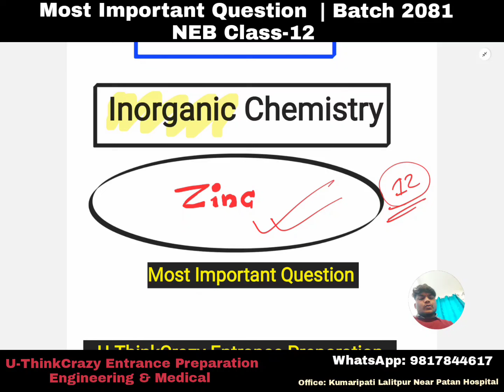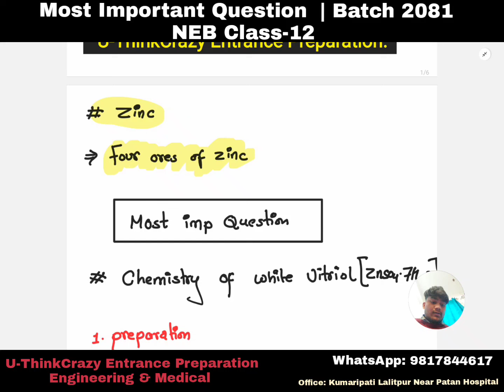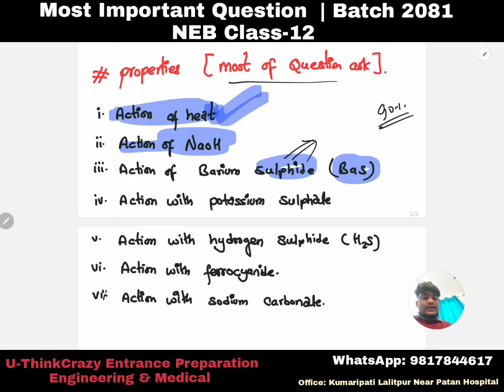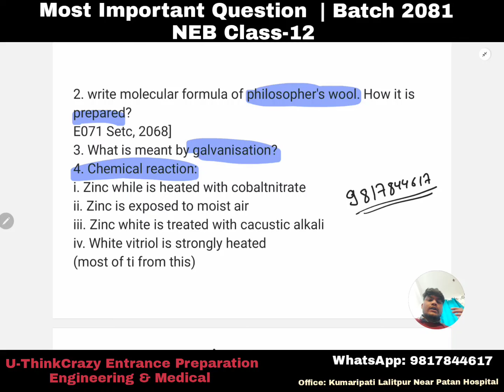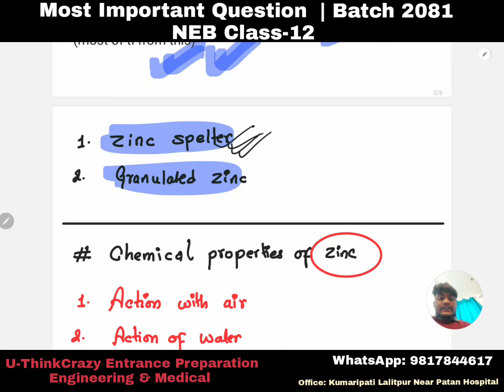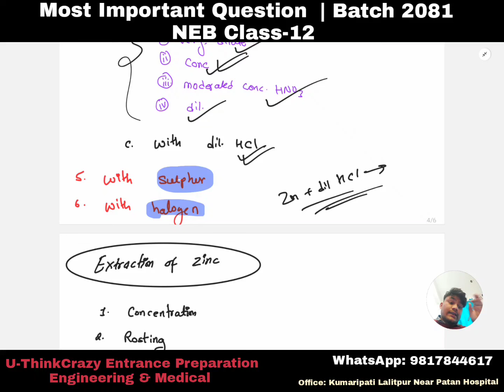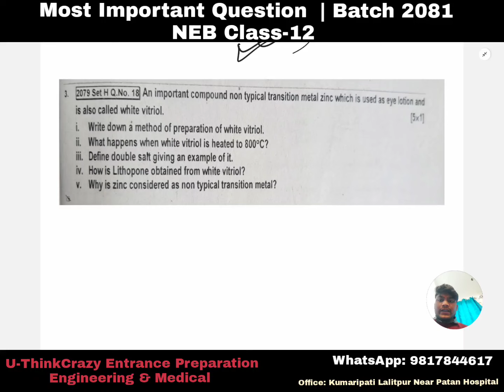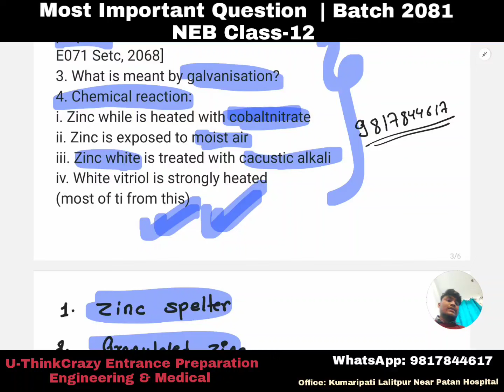😱 Zinc | Inorganic Chemistry | Most Important Questions |Class-12 NEB- 2081 Batch | U-ThinkCrazy